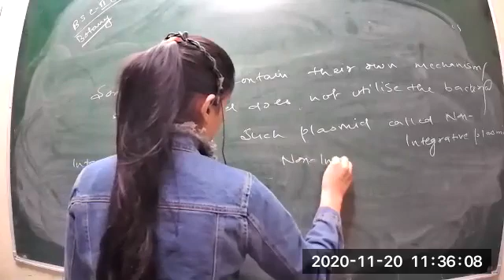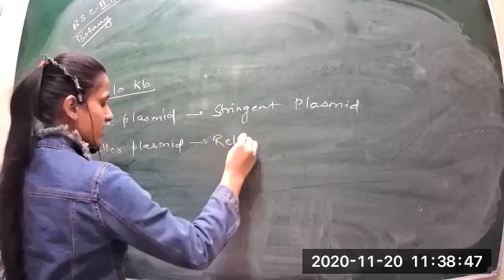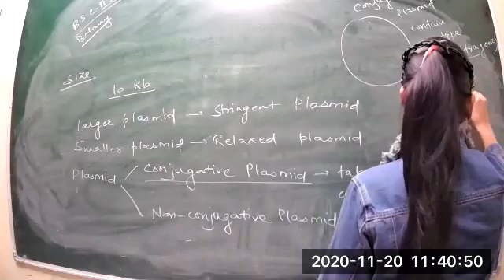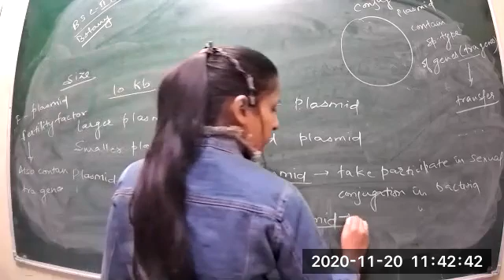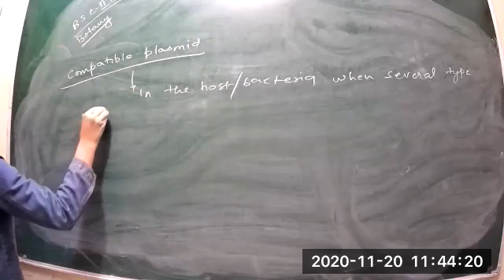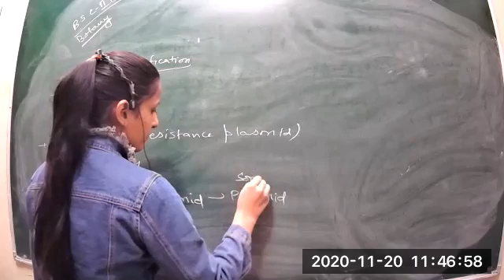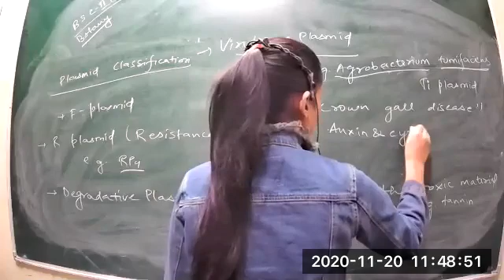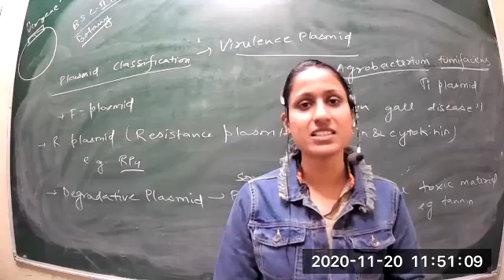Class 39 P2 BSC 2nd year EM Molecular Botony & Biotechnology Unit 3 20 11 2020